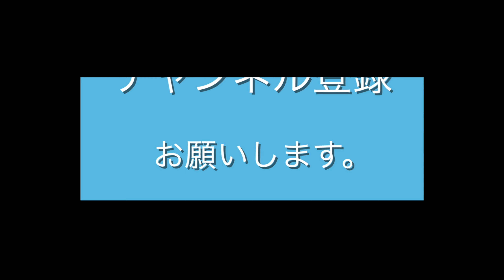ベトナム美女、桜の函館で着物体験＆フォト大人気！「モダン衣裳館」